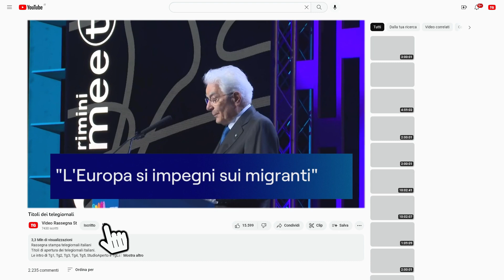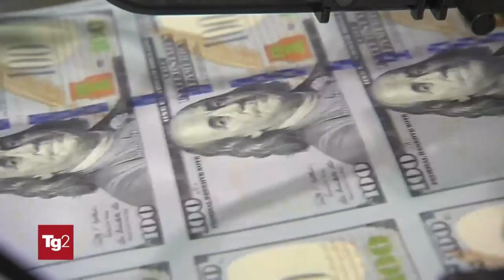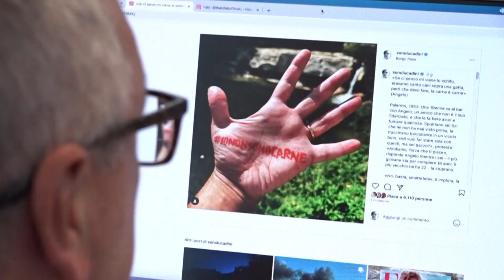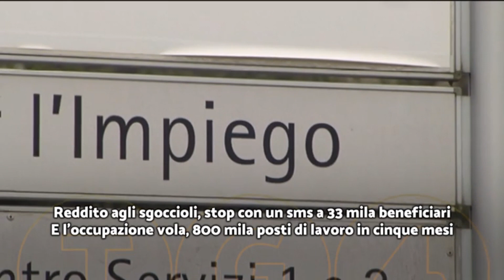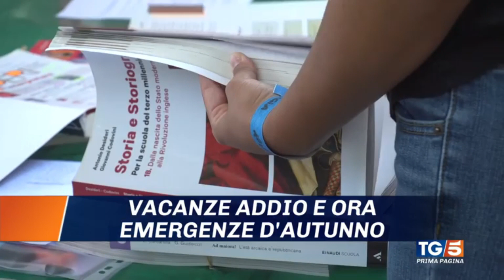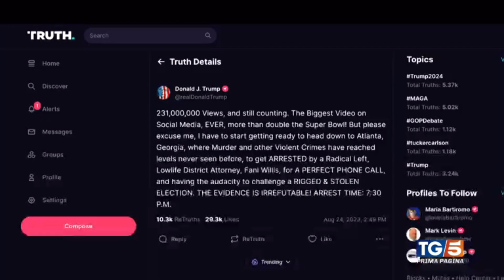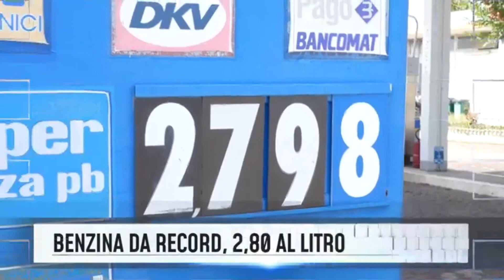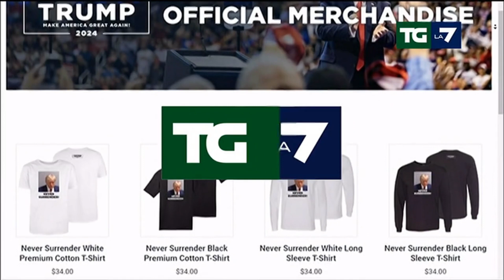Titoli dei telegiornali del 25/08/2023